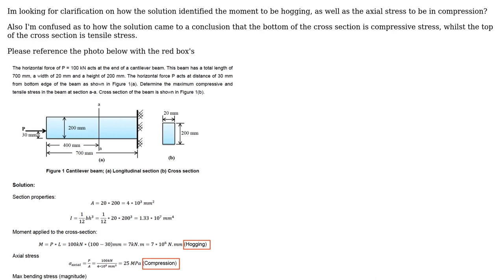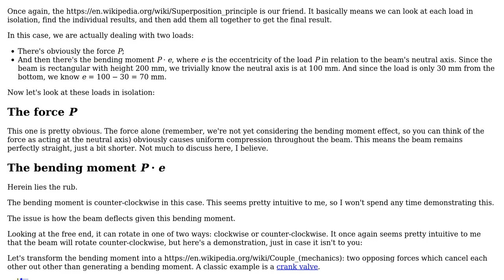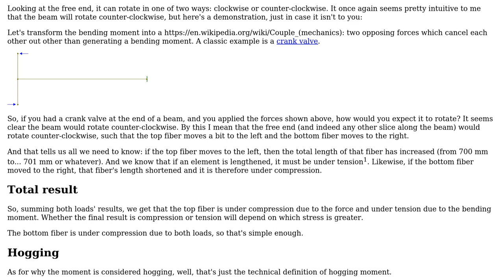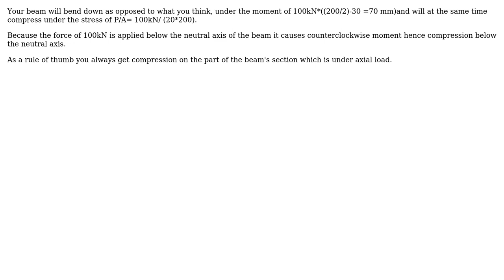Engineering: Identifying Compression and Tension as well as Hogging (2 Solutions!!)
Engineering: Identifying Compression and Tension as well as Hogging

With thanks & praise to God, and with thanks to the many people who have made this project possible! | Content (except music & images) licensed under CC BY-SA | Music | Images & others | With thanks to user Wasabi user Red Queen10101 user kamran and the Stack Exchange Network Trademarks are property of their respective owners. You are responsible for your own actions.